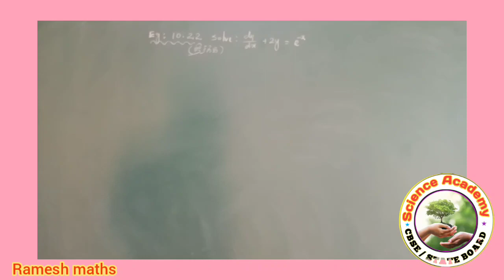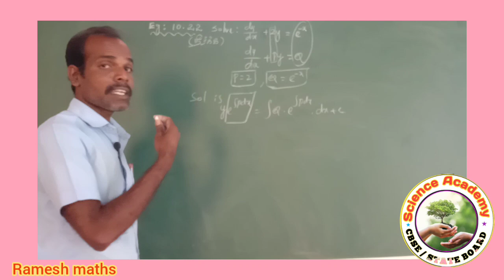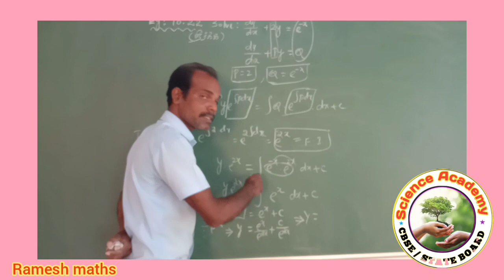12 th Maths Important Question(differentials and partial Derivatives)